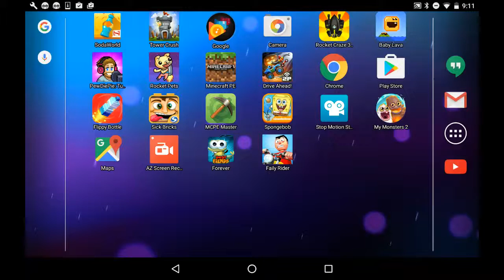Edited Video🚲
Edited Video of the greatest game ever